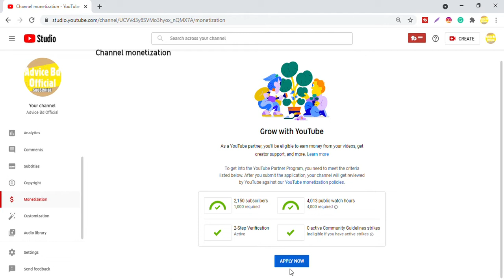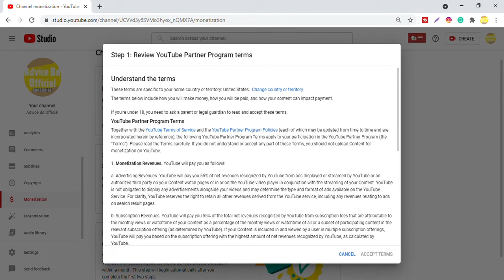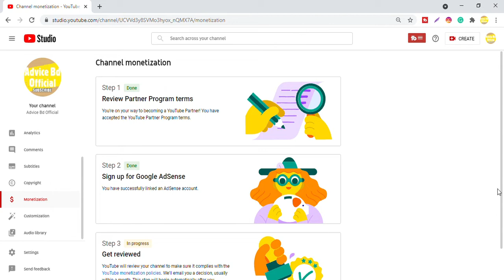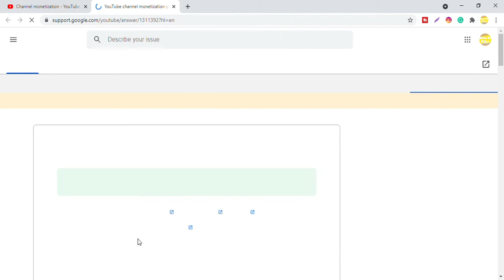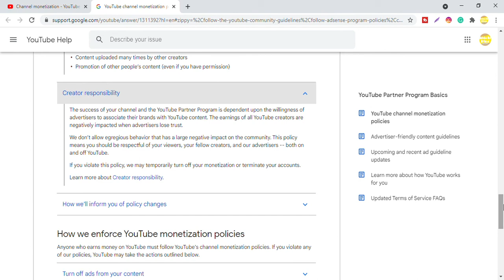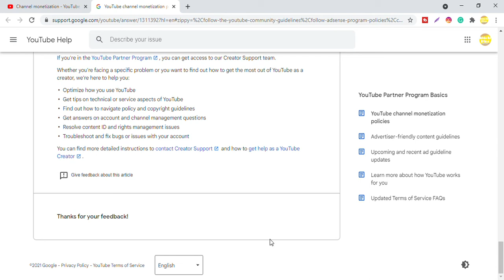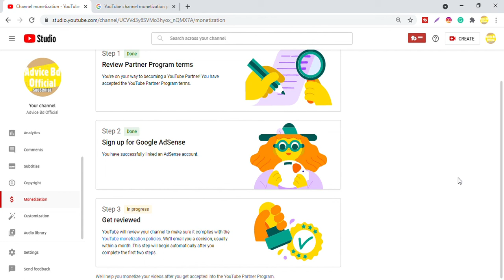How to Apply for Monitization After 1k subscribe and 4k watch hours you can apply for Monitization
আমি কে?  আমার কাছে আপনারা কেন ফ্রিল্যান্সিং শিখবেন?
আমি একজন নতুন ছোট্ট ফ্রিল্যান্সার।  আমি Fiverr এ level 1 সেলার । আমি Fiverr এ লেভেল 1 সেলার!  Level 2 requirements full fill হয়েগেছে।
আপনাদের দোয়ায় খুব শিঘ্রই লেভেল 2 পেয়ে যাবো ইনশাআল্লাহ।
আমি Fiverr এ ১৩২ টি অর্ডার কমপ্লিট করেছি।
99 টা 5 star পেয়েছি।
আমি upwork a Rising talent ফ্রিল্যান্সার। upwork এ ১১ টা প্রজেক্ট কমপ্লিট করেছি। ১১ টাই 5. Star পেয়েছি আলহামদুলিল্লাহ।
এছাড়া আমি Freelancer ডট কম এ ৩ টা প্রজেক্ট 5 star সহ  কমপ্লিট করেছি।
আমি ৩ টা ফ্রিল্যান্সিং মার্কেটপ্লেস এ কাজ করি । আমার ৩ টা মার্কেটপ্লেস এখন পর্যন্ত প্রায় ৩০০০$ ডলার ইনকাম করেছি।
আমি ফ্রিল্যান্সিং যখন শুরু করতে চেয়েছিলাম তখন অনেক সমস্যায় পড়েছিলাম । তাই আমি চাই ফ্রিল্যান্সিং এ আগ্রহী নতুনদের দিকনির্দেশনা দিয়ে তাদের অনলাইন ক্যারিয়ারকে সুন্দরভাবে প্রতিষ্ঠিত করতে।
আপনাদের যে কোন সমস্যা এই গ্রপ এ পোস্ট করতে পারেন।  আমার YouTube চ্যানেল এর মাধ্যমে আপনাদের সমস্যার সমাধান করবো ইনশাআল্লাহ।